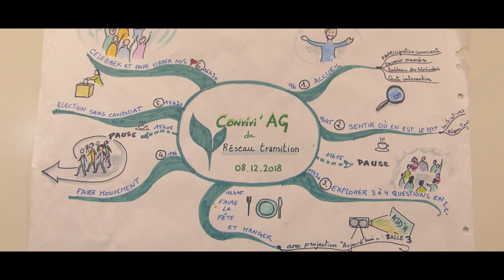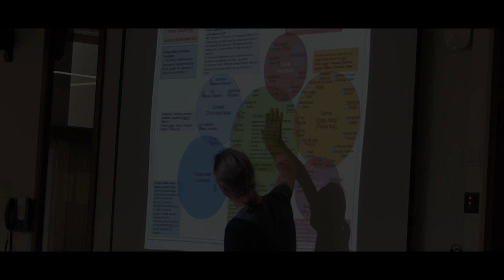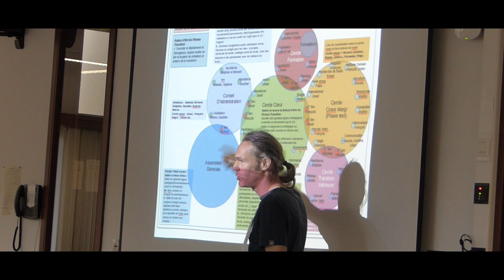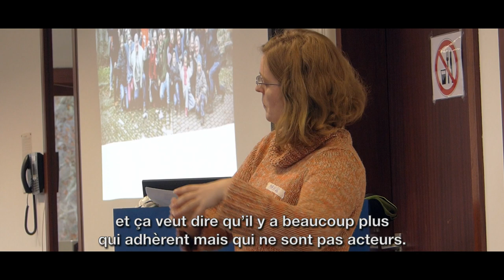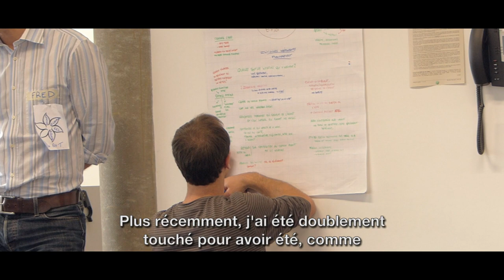ConviviAG 2018 - Réseau Transition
Ce samedi 8 décembre, au sein des bâtiments de l’Université de Namur, une septantaine de personnes étaient réunies pour une journée de partage, de rencontres, de réflexions. Toutes et tous sont impliqués dans une initiative ou un projet de Transition et s’ils sont présents de bonne heure en ce matin de décembre, c’est pour échanger et réfléchir ensemble à l’évolution du mouvement de la Transition.

L’objectif de la journée était de mieux se connaitre et partager des moments d’intelligence collective sur des questions qui nous touchent, identifier les enjeux actuels du mouvement et réfléchir aux manières d’énergiser et améliorer notre écosystème Transition en Belgique.